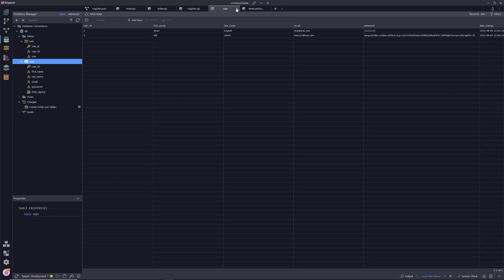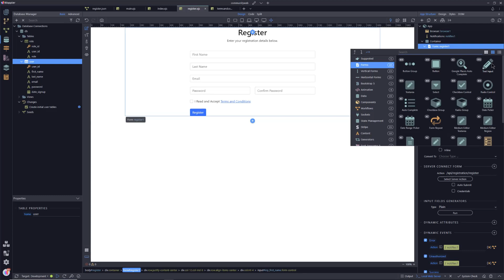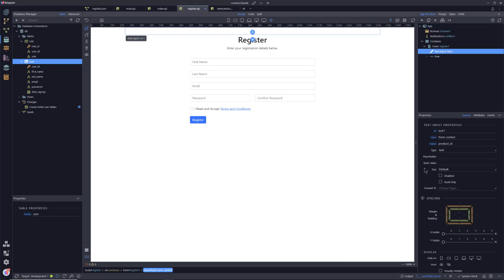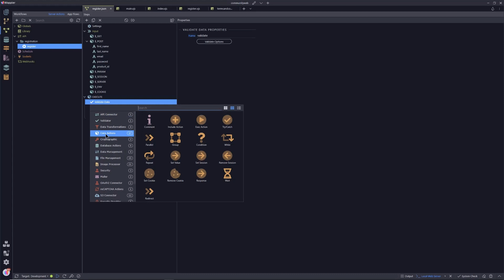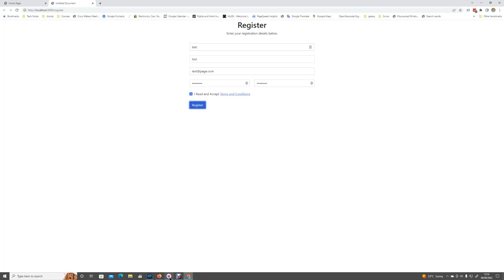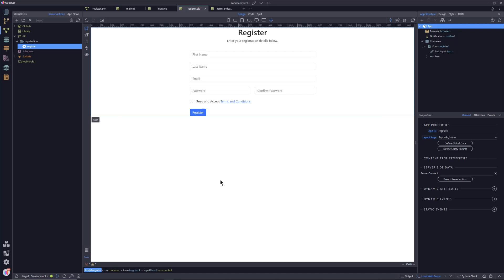Spam bot and registration bot protection - The blank honeypot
Introducing the concept of a honeypot designed to reveal if the form passed to the action is genuine or has been manipulated by a Bot by use of a blank hidden field.

(EN-GB subtitles checked)